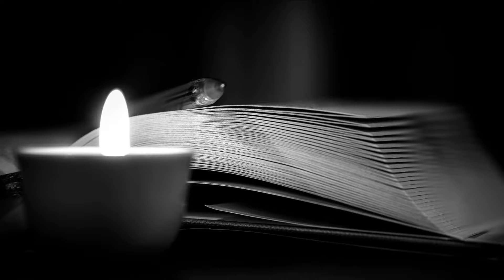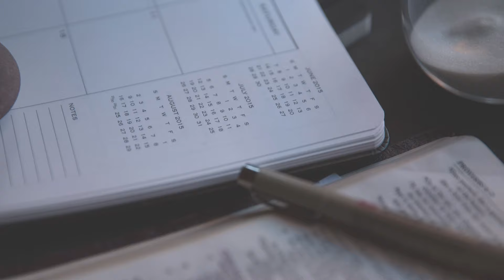Jasnowidz Jackowski przepowiednia pogoda zima Polska 2024/25 rok